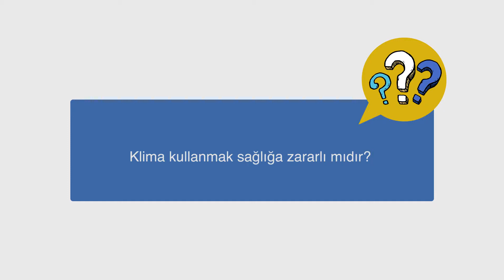Klima Kullanmak Sağlığa Zararlı Mıdır? - Alarko Carrier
"Klima Kullanmak Sağlığa Zararlı Mıdır?" sorusunu Bireysel ve Ticari Klimalar Ürün Yöneticisi Dilara Sevindik'e sorduk. İşte yanıtı;

Klima kullanmak, eğer doğru kullanılırsa sağlığa zararlı değildir. En çok şikayet edilen konu klimanın özellikle yazın kullanıldığında düşük ortam sıcaklıklarında gribe karşı hassasiyet oluşturduğudur.

Ancak uzmanların önerileri dikkate alınıp iç ortam sıcaklığı ile dış ortam sıcaklığı arasında 6 dereceyi aşmayan bir sıcaklık farkı yaratılırsa, klima nezle ve gribe sebep olmayacaktır.

Bir başka önemli konu ise bataryada biriken nem zamanla bu bölgede bakteri ve mantar üremesine neden olur. Bu bakteri ve mantarlar sağlığa zararlıdır. Biz Toshiba ve Carrier split klimalarda bunu engellemek için yoğuşma suyunu batarya üzerinden geçirerek bu bölgenin temizlemesini sağlayan bir teknoloji kullanıyoruz. Bir başka özelliğimiz ise kendi kendini temizleme fonsiyonu ile bir süre daha fanı çalıştırarak burada nemi kurutmayı sağlıyoruz.

Son olarak, bir diğer önemli konu da klimalarda kullanılan filtreleme sistemidir. Toshiba ve Carrier split klima sistemlerinde yüksek korumalı filtre kullanıyoruz ve filtrelerin bakımı düzenli yapılmalıdır.

Eğer bakımı yapılan ve filtresi sık sık temizlenen bir klima kullanıyorsanız sağlınıza herhangi bir etkisi olmayacağını söyleyebiliriz.